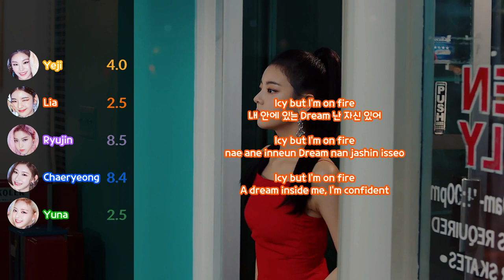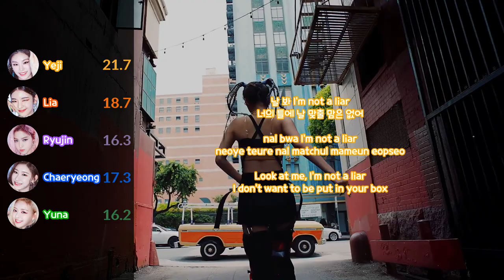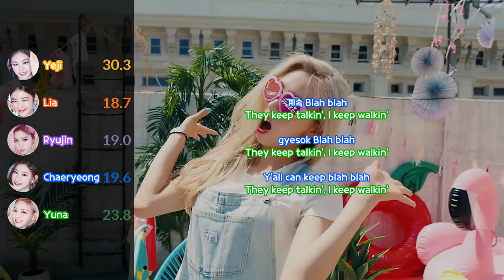ITZY "ICY" [Line Distribution & Han/Rom/Eng Color Coded]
Performed By: ITZY
Support Me: